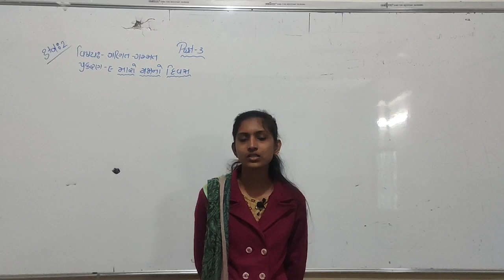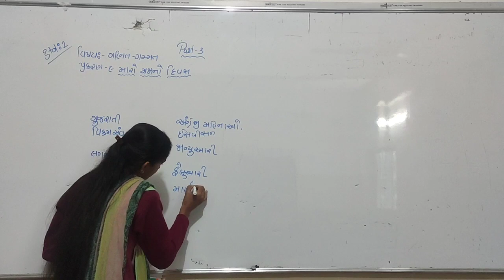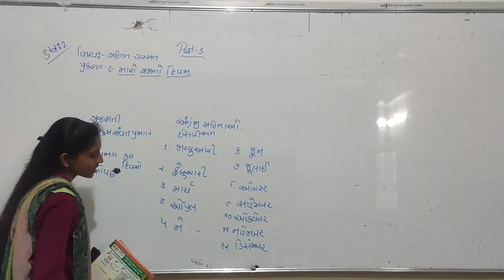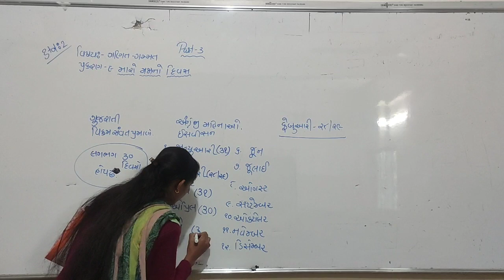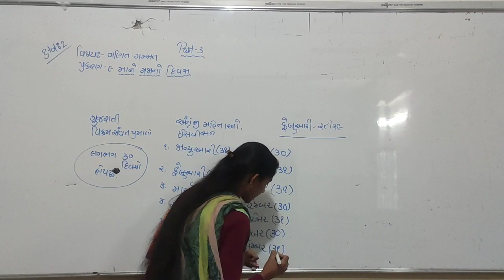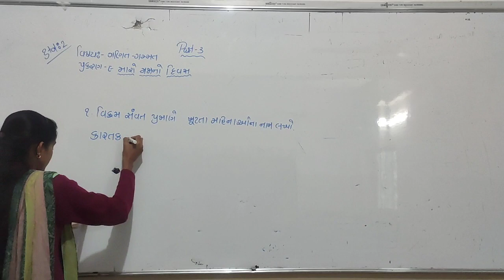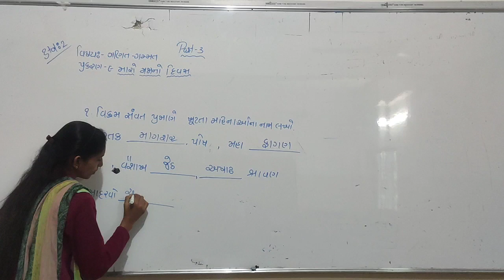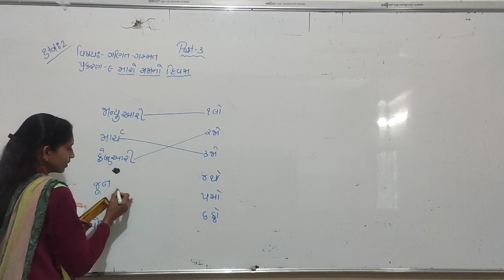ધોરણ - 2 // વિષય - ગણિત // પ્રકરણ - 9 // ભાગ - 3//